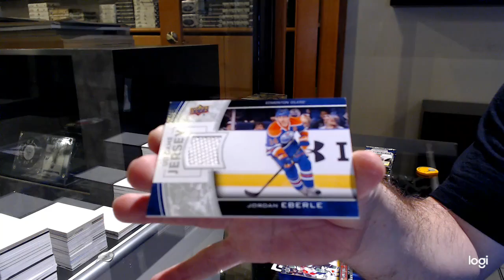CoryWilly's 13-14 Upper Deck Series 1 Hockey Blaster 2 Box Break